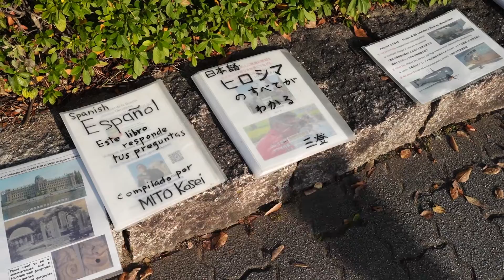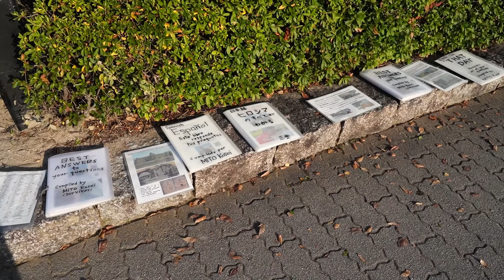広島の世界遺産原爆ドーム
2022年11月6日から8日までの3日間、阪急交通社主催の「2つの世界遺産、厳島神社・原爆ドームと足立美術館・出雲大社・錦帯橋、はじめての山陰山陽3日間」ツアーに参加。最終日は広島の原爆ドームを訪ねました。平成8年（1996年）12月、ユネスコ第20回世界遺産委員会メリダ会議で核兵器の惨禍を伝える建築物として世界文化遺産に登録されました。
Sony α7C FE 28-60mm F4-5.6で撮影。